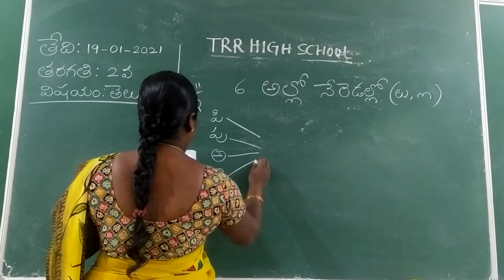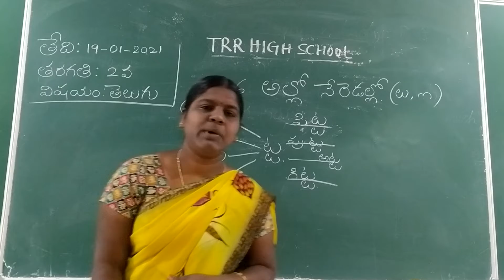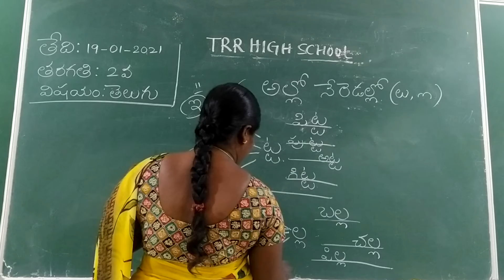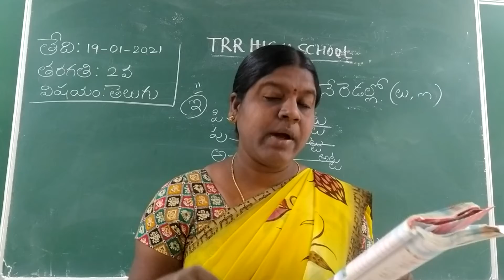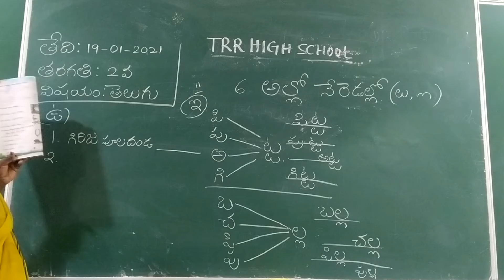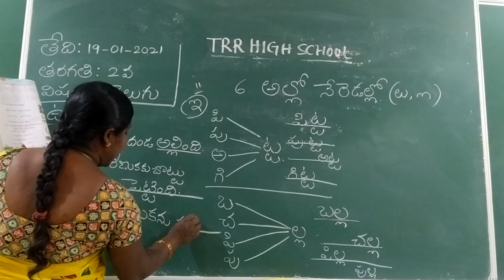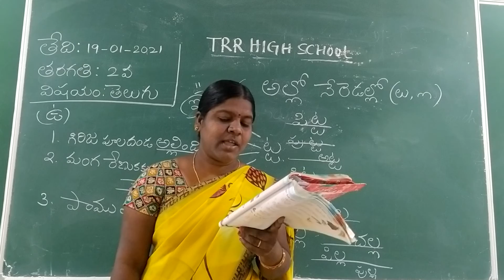II CLASS TELUGU 19-01-2021